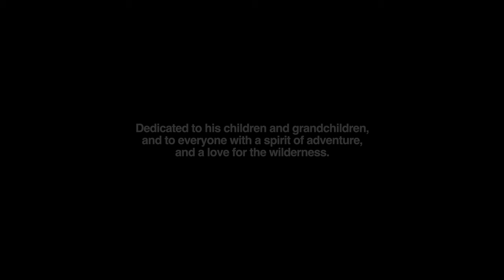The Cremation of Sam McGee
Written by: Robert W. Service
Storytelling by: Greg Raab
Filmed by: Michael Pedrosa, Vincent Chiabai, and Riley Olin
Edited by: Michael Pedrosa

A "Pedrosa Productions" Short Film

Shot using   @CanonUSA  ​⁠Canon C70 with a 15-35mm 2.8 L Lens, a Canon R5C using a 50mm 1.2 L lens, and an R6 using a 135mm 1.8 L lens.